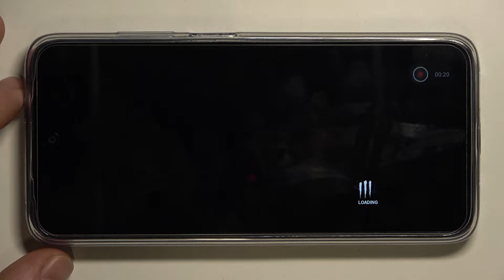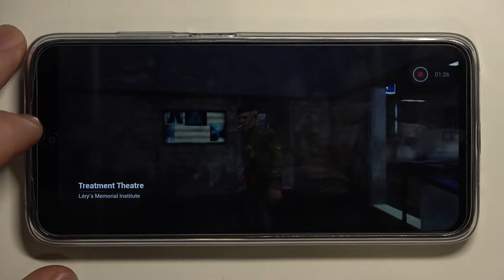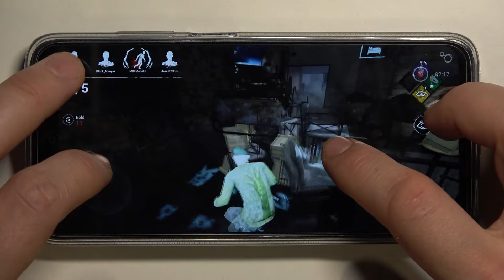Xiaomi Redmi 10 - Dead By Daylight Game Test on Low Graphics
Let's meet with us a Dead By Daylight! This is a fantastic horror game in which you will become the alive guy and face opponents from all over the world! In the video above, we will test the Xiaomi Redmi 10 in this game! Check how it works and which graphics settings you should set to get the best performance / details ratio!
How Dead By Daylight works on Xiaomi Redmi 10? How Dead By Daylight works on Xiaomi Redmi 10? How to play Dead By Daylight on Xiaomi Redmi 10? How Dead By Daylight is running on Xiaomi Redmi 10? How to check performance of Dead By Daylight on your Xiaomi Redmi 10?